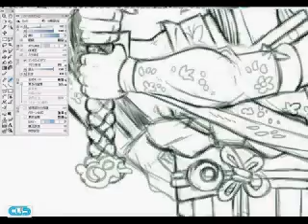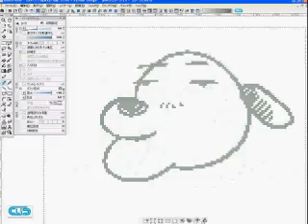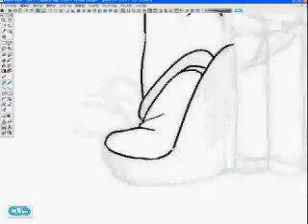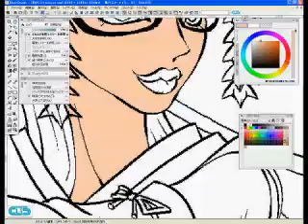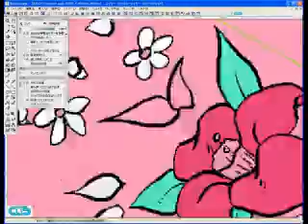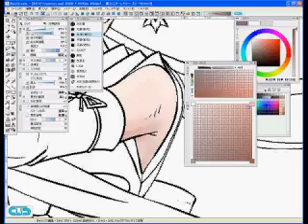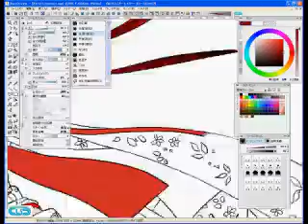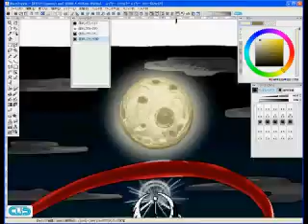BAYONETTA - Digital painting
This is fan art.
I do not own BAYONETTA its copyright of SEGA Corporation.